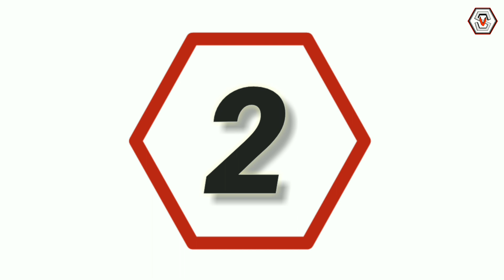Top 10 Most Powerful Person in the world of Forbes list | Stongest of Populer leader of world | Man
Top 10 World’s Most Powerful Man in Forbes 2018

1) .
             President, China | Jinping who tops the list is the head of the executive of the most populous nation on earth. He, in March, virtually secured indefinite term at the helm of the second largest economic power. “He enjoys a cult of personality not seen since Chairman Mao,” Forbes stated.

2).
            President, Russia | The head of state of the largest country on earth according to landmass for the last 18 years is ranked second in the list. He has been holding on to the power unabatedly and was re-elected to a fourth term with nearly 77 percent of the vote earlier this year — largest margin since the Soviet era.

3).
              President, United States of America | Despite facing multiple challenges at the personal and political front which include investigations by US law enforcement authorities, he is ranked third on the list. The Septuagenarian commands the world's greatest economic and military power, justifying his high ranking in the list.

4).
             Chancellor, Germany | Only woman in top 10 in the list, Merkel is ranked fourth. The experienced stateswoman is the “de facto leader of Europe”, according to Forbes. In coming years, she faces multiple storms which include Brexit and growing anti-immigrant sentiment in the continent

5).
              Founder, Amazon | The richest man on earth, with $132 billion in his coffers, Bezos is ranked fifth in the Forbes Most Powerful People 2018 list. He also heads one of the largest online retailer in the world with sales over $136 billion. Apart from retail, Amazon has interests in OTT services and other internet related markets.

6).
               Pope, Roman Catholic Church | Ranked sixth, he is the head of the religion which is followed by over a billion people. Born as Jorge Mario Bergoglio, he is the first pope from outside Europe since the eighth century.

7).
              Co-founder, Microsoft | According to multiple reports and surveys, most of the personal computers in the world run on operating systems produced by his company. Though retired, he now looks after his philanthropy works through the Bill and Melinda Gates Foundation and is making efforts to improve the social condition in various developing and under-developed nations. Gates is also the second richest person walking on earth with a wealth of $92 billion.

8).
              Crown Prince, Saudi Arabia | A new entrant in the list at the 8th position. Mohammad Bin Salman virtually controls the oil-rich nation. In November 2017, he launched an "anti-corruption campaign" that led to the arrest of many prominent Saudis who were also forced to turn over their fortunes. Forbes predicts, he “will be the fulcrum around which the Middle Eastern geopolitics moves for the next generation.”

9).
               Prime Minister, India | Ranked 9th, Modi is the head of state of the second most populous nation in the world. Apart from enjoying a massive following and popularity, he commands the third largest economy (by Purchasing Power Parity) in the world. The Ministry of Defence under the Indian government manages the Indian Armed Forces that has the second largest army in the world.

10).
              Co-founder, Google | CEO of Alphabet - the parent company of Google - virtually influences almost everyone connected to the internet through his work. He is ranked 10th on Forbes Most Powerful People 2018 list. Page is also one of the wealthiest individuals on earth with over $50 billion in his pockets.

        Our watching Video in sv info guide